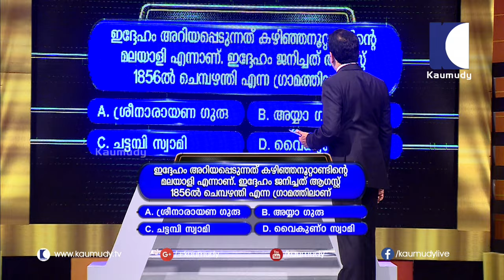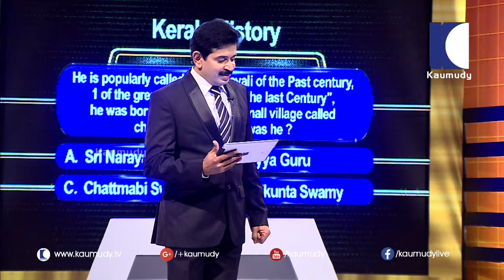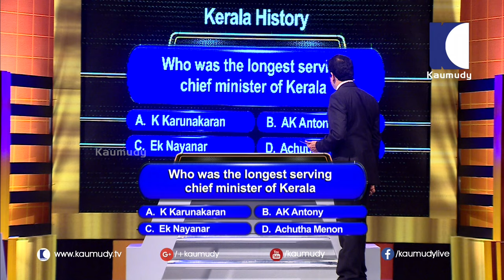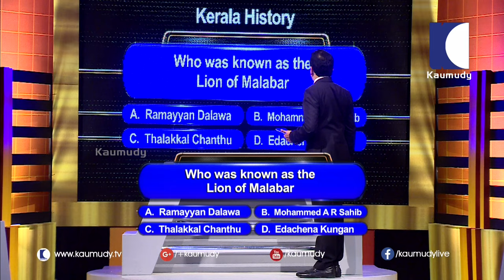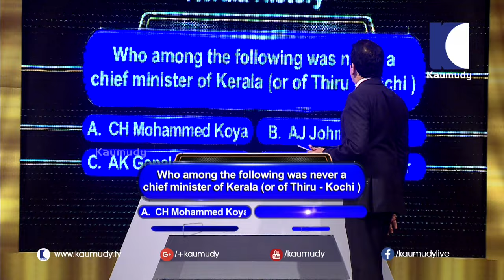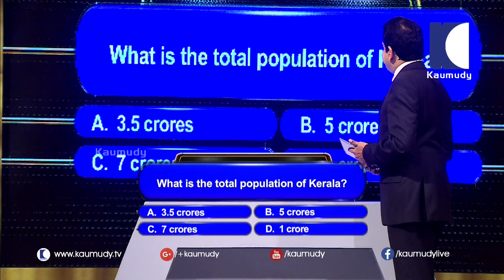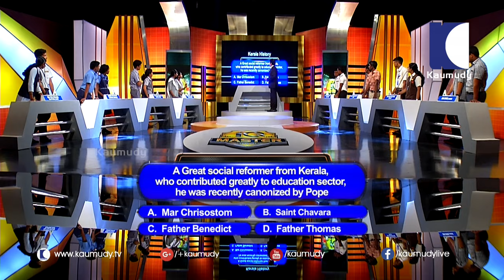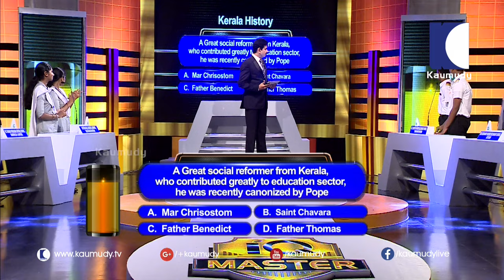Lets Play the Game of IQ - IQ MASTER | EPISODE 01| PART 02 | 20 08 2016 | Kaumudy TV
Lets Play the Game of IQ with Magic Uncle Gopinath Muthukad & Our IQ Masters !!

IQ MASTER | EPISODE 01| PART 02 | 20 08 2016 | Kaumudy TV